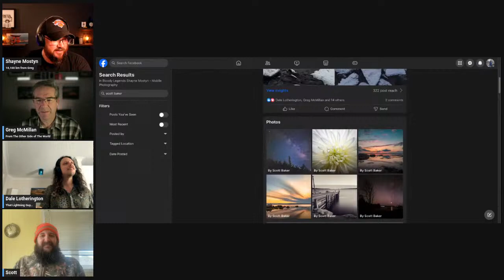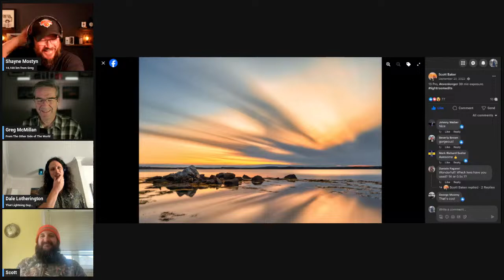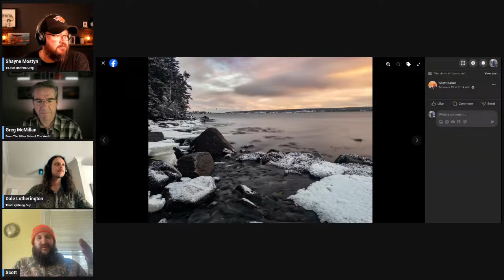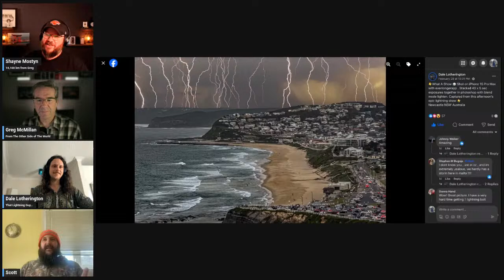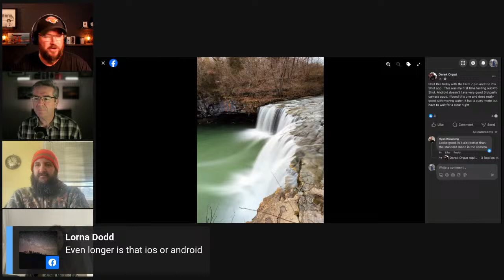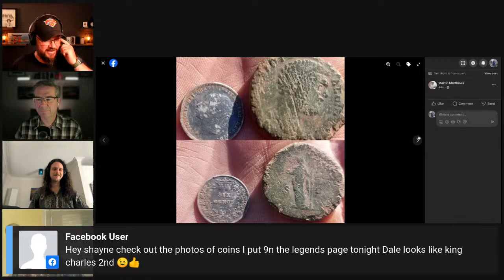Common photo photography mistakes and how to avoid them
Composition, planning, accessories and editing are just some of the things we screw up when trying to take better phone photos.